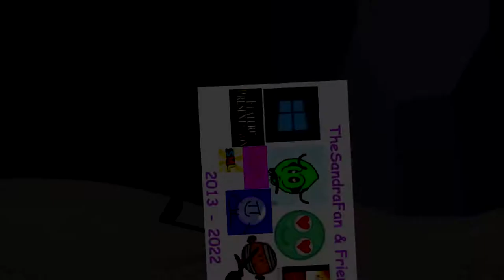OLO Scene 1 but with my friends and logos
Video By @EmilianoIsCool